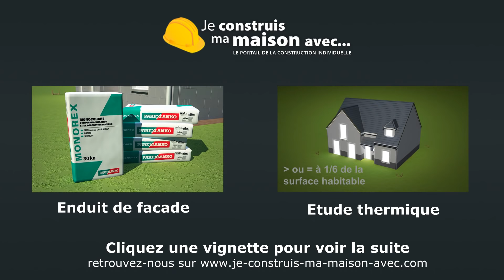L'assurance Dommages Ouvrage en 3D d'une maison individuelle - Je construis ma maison avec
Nous vous présentons les avantages de souscrire à une assurance dommages ouvrage avant la construction de votre maison individuelle pour vous couvrir des sinistres que pourra rencontrer votre habitation.

Dans le cadre de la construction d'une maison individuelle, la loi impose au maître d'ouvrage la souscription d'un contrat Dommages Ouvrage. Nous SOGEREP allons vous présenter les avantages de cette assurance.

Bien qu'obligatoire, le premier maître d'ouvrage a choisi de ne pas souscrire d'assurances Dommages Ouvrage. Il se dit : «pourquoi payer une telle assurance alors que les entreprises sont déjà assurées en garantie décennale.

De l'autre côté, le second maître d'ouvrage s'est bien renseigné. En souscrivant une assurance Dommages Ouvrage avant le commencement des travaux, il pourra bénéficier du préfinancement des réparations des dommages de nature décennale. Cela lui permettra aussi de revendre son bien dans les dix ans en toute tranquillité.

Dans les années qui suivent, la structure de la maison peut subir des désordres. Par exemple, en cas de fissure importante, les maîtres d'ouvrage vont devoir faire appel à l'assurance.

Le maitre d'ouvrage n'ayant pas souscrit d'assurance Dommages ouvrage doit adresser une déclaration de sinistre à chaque entreprise qu'il estime fautive.

De l'autre côté, une seule déclaration est adressée à l'assureur Dommage Ouvrage.

Quelques jours après, notre maître d'ouvrage reçoit un appel de l'expert missionné par l'assureur Dommages Ouvrage, afin de fixer un rendez-vous. Suivra une convocation qui sera également adressée aux entreprises concernées par le dommage. L'expert informera les assureurs des entreprises convoquées qui, comme le prévoit la convention, n'enverront pas d'expert et se fieront au rapport rendu par l'expert unique

Lors de la réunion, l'expert unique vérifie que l'assurance Dommages ouvrage est bien applicable  et recherche avec les entreprises les causes du dommage. Il rendra son rapport à l'assureur Dommages ouvrage dans lequel seront repris : la nature et les causes du dommage, le coût détaillé des réparations nécessaires ainsi que la part de responsabilité des entreprises auprès desquelles les recours s'exerceront.

A la réception du rapport, l'assureur Dommages Ouvrage indique au maître d'ouvrage si les dommages sont de nature décennale. En cas de réponse favorable de l'assureur, le maître d'ouvrage n'a plus qu'à confirmer son accord sur l'indemnité proposée pour recevoir le règlement correspondant lui permettant de financer les travaux de réparation.

Mais revenons à notre maître d'ouvrage sans Dommages Ouvrage, a-t-il eu des nouvelles suite à l'envoi de ses déclarations ?

N'étant pas tenus par des délais légaux, les assureurs des entreprises mettent un certain temps à lui répondre, chacun se proposant d'envoyer un expert pour constater les dommages mais à des dates différentes. Notre maître d'ouvrage doit s'organiser pour recevoir les experts de chaque assureur.

A ce jour, aucune proposition de reprise ne lui a été formulée. Il semble que deux experts ne soient pas d'accord sur le niveau des responsabilités et sur la manière de réparer la maison. Notre maître d'ouvrage envisage donc sérieusement d'engager une procédure judiciaire contre les entreprises et leurs assureurs.

C'est dans ce genre de situation, que nous, Sogerep, vous invitons à souscrire une assurance Dommages ouvrage afin de vous garantir une prise en charge rapide, simple et efficace des désordres de nature décennale.